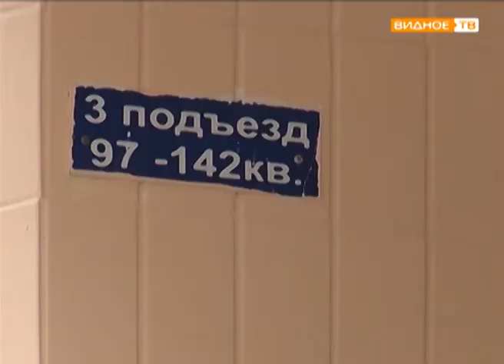"Настенная живопись" - украшение подъезда на ул. Строительной